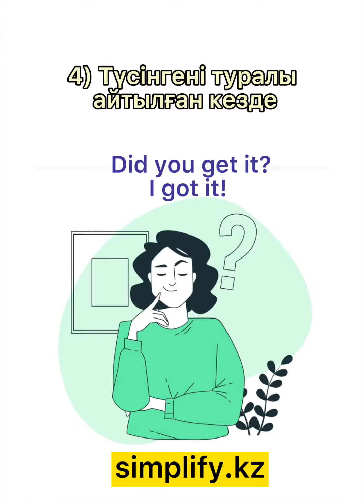29 мая 2022 г.